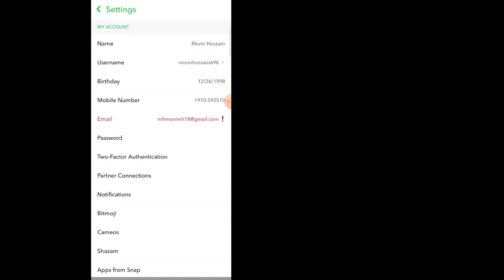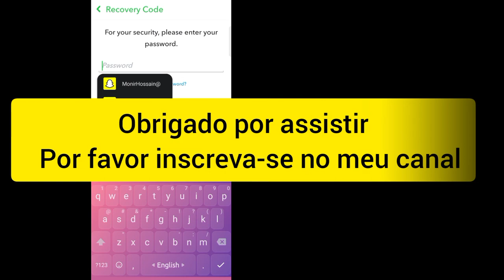Como configurar dois fatores Autenticação no Snapchat ||[[2022]]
Bem-vindo ao meu canal de vídeos.  Tudo sobre o último vídeo.

 Obrigado por assistir ... ❤️❤️❤️ Curta.Compartilhe.Comente e não se esqueça de se inscrever no canal e pressionar o ícone do sino para🔔 Nunca perca uma atualização "Último vídeo" Se você gostou do meu vídeo, pode se inscrever no meu canal agora, obrigado  .